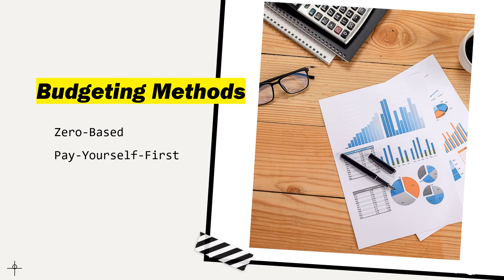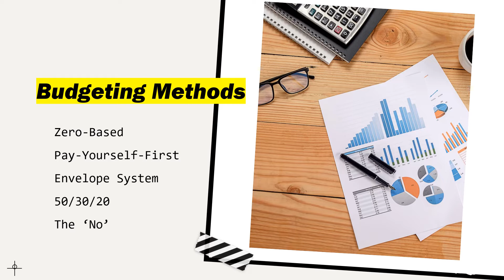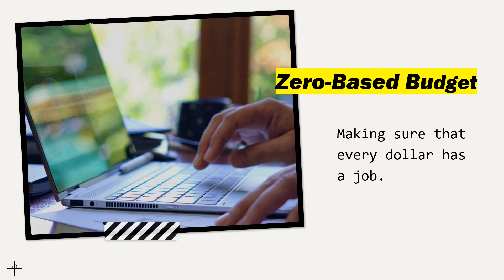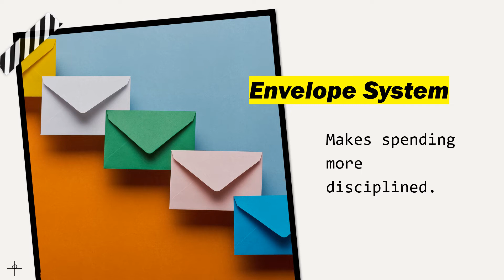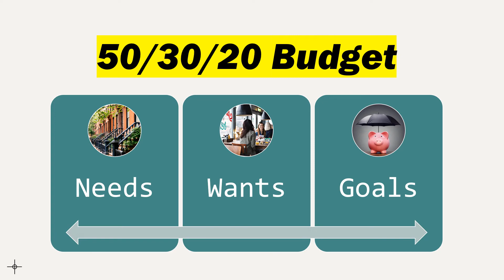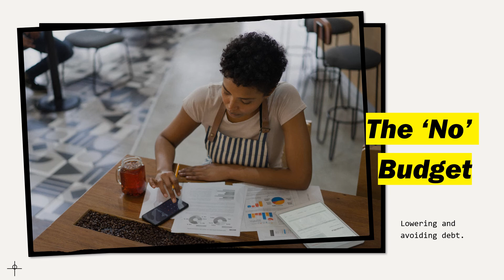ME, Inc. | Week 46: Budgeting Methods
Monetary Education (ME), Inc. is a weekly NexGen series exploring strategies employed by successful business professionals that can also work on a personal level.

This week, Boomer Dana discusses budgeting methods.